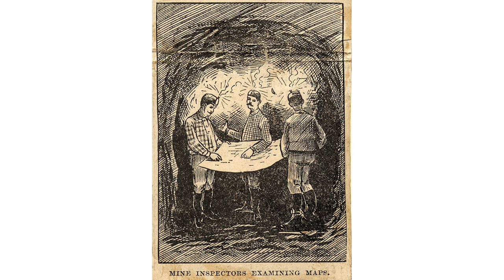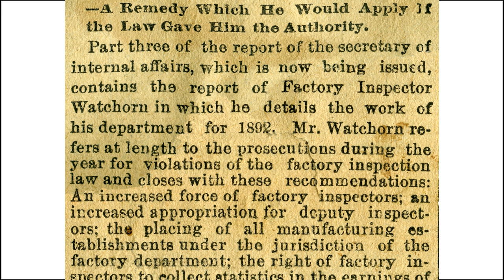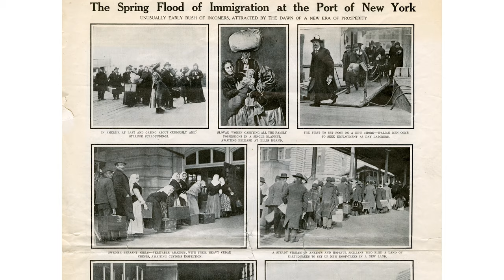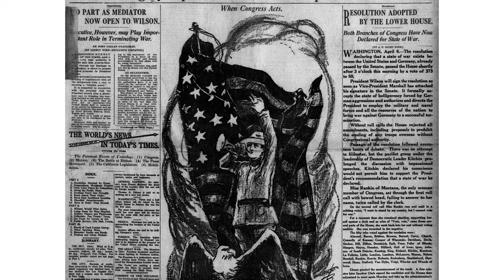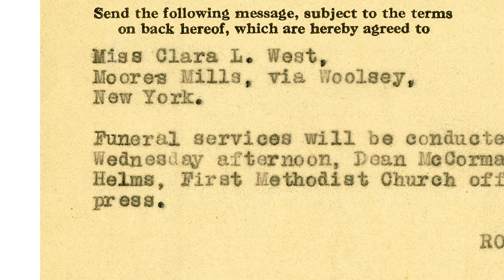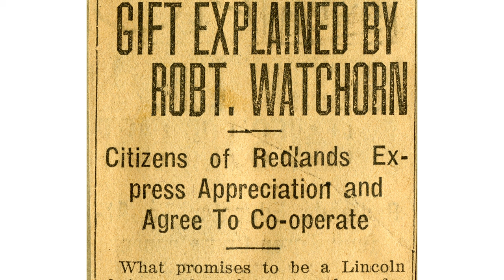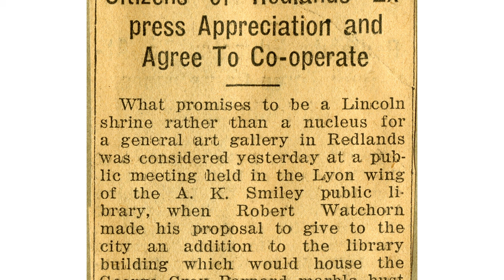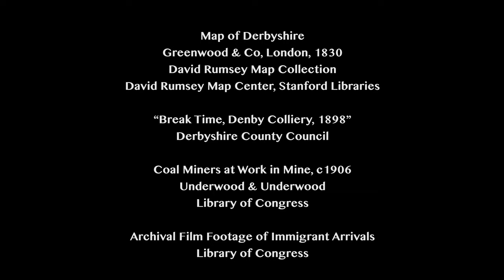"Enduring Legacies: The Lincoln Shrine at 90"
The Lincoln Memorial Shrine in Redlands, California is the only museum and research center dedicated to Abraham Lincoln and the American Civil War west of the Mississippi River.  But who created it, and why is it there?  This video explores the life of Robert Watchorn of Alfreton, Derbyshire, England, who immigrated to the United States for a new life, and with his family embarked upon successful careers, suffered great tragedy, and ultimately became an important philanthropist in both the United States and in his hometown in the United Kingdom.

By Stephen Keech
BTT0MKZ1NOBY4PEM

“Choice (Orchestral Version)”
Stephen Keech
KEMXST9VPHGDOELM

“The Part Where He Chases After Her”
Stephen Keech
MKALU8AHLUMDYUQW

“I Never Left You”
Stephen Keech
2C6CFOQ8H9JAGP98

Performed by Bill Bell & Co